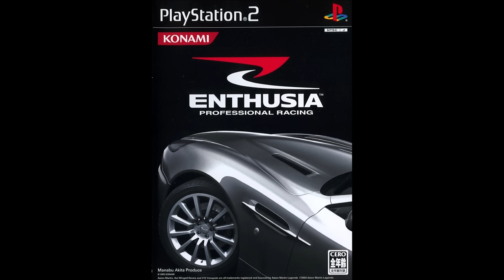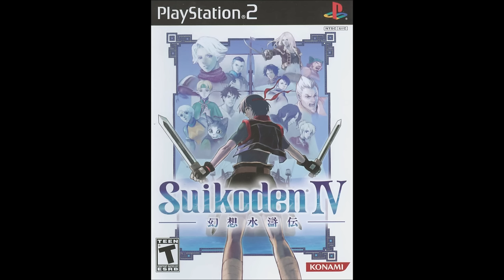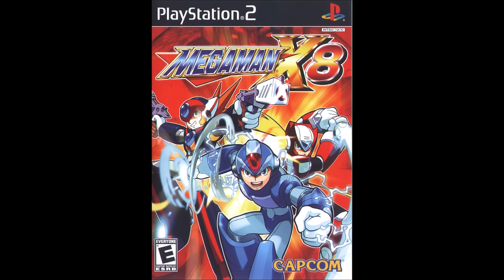Relaxing PS2 Music (100 songs) - Part 1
00:00 PS2 Boot
00:14 Okami - Prologue
01:18 Legaia 2: Duel Saga - Lost Forest
06:03 Shadow Hearts: Covenant - Twilight Street
10:58 Star Ocean: Till the End of Time - Rust Color
13:12 Gitaroo Man - The Legendary Theme (Acoustic Version)
15:52 Klonoa 2: Lunatea's Veil - Moonlight Museum Ver. 1
18:18 Tekken 4 - Touch and Go
21:14 Ape Escape 3 - Tomouki's Wig
23:04 Killer 7 - Blackburn
27:19 Samurai Champloo: Sidetracked - Strange Flower
28:45 ICO - Heal
30:24 Metal Gear Solid 2: Sons of Liberty - Twilight Sniping
34:34 Persona 3 - This Mysterious Feeling
36:56 Silent Hill 3 - End of Small Sanctuary
38:40 Tenchu 3: Wrath of Heaven - Teaching Document
41:46 Tsugunai: Atonement - Whilst I Sleep
44:37 Zwei!! - Kapaya Forest
47:09 Ar Tonelico: Melody of Elemia - The Other Side of Memories
48:56 Reel Fishing III - Salmon River
51:56 Endonesia - The Choice
54:58 RPG Maker 3 - Town ~ Tranquil Village
59:04 .hack - rtown0 (Δ Server Aqua Capital Mac Anu)
01:01:19 Resident Evil: Dead Aim - Safe Room
01:02:29 Silent Hill 2 - Heaven's Night
01:04:43 Myst III: Exile - Deadwood Ridge
01:06:58 Way of the Samurai - The End of Wandering
01:09:41 Tales of Rebirth - Forest Labyrinth
01:12:42 Xenosaga: Episode III - In a Limestone Cave
01:14:58 Wild Arms 5 - The Street Corner at Sunset
01:19:04 Street Fighter EX3 - Character Edit
01:20:34 Mega Man X8 - Save & Load
01:21:00 R-Type Final - Museum
01:24:34 Gran Turismo 4 - Hypnosis
01:26:23 Gantz - Point
01:27:29 Everblue 2 - Event Fuan
01:29:11 Breath of Fire: Dragon Quarter - Trinity Pit
01:31:42 Atelier Iris 3: Grand Phantasm - Of World and Tradition -Alpha-
01:32:47 Tourist Trophy - Mystery
01:35:08 Auto Modellista - Main Menu =garage life=
01:38:08 Enthusia: Professional Racing - A Doze
01:40:50 Ace Combat 4 - The Hangar
01:42:26 Aqua Aqua - Training
01:46:56 Dog's Life - Busker 1
01:47:59 Dark Cloud - Open Your Eyes
01:49:06 Dark Chronicle - Peace of the World
01:50:14 Suikoden III - Beautiful Grasslands
01:53:04 Grandia III - Terrarium
01:56:11 Shadow of the Colossus - Commandment
01:58:04 Innocent Life: A Futuristic Harvest Moon - Professor Hope's Lab
02:00:13 Monster Hunter 2 - Under the Starlit Night
02:05:36 Okage: Shadow King - Theme of Highland Village R
02:07:39 Coraline - Outside (Normal)
02:10:50 Devil Digital Saga: Avatar Tuner 2 - Schrodinger
02:12:08 Ever 17: The Out of Infinity - Qualle
02:16:28 King's Field IV - Mansion Of Howling Winds
02:19:32 Magna Carta - Water Ruins
02:21:35 Mega Man X8 - Option
02:22:02 Pro Evolution Soccer 2008 - Ambiguous Tea (Gallery Mode)
02:23:41 Silent Hill 4 - Fortunate Sleep - No One Disturb Her Dead
02:25:48 Togainu no Chi: True Blood - Haunt
02:30:41 Tales of the Abyss - The City of Guardians
02:34:16 Wild Arms 3 - A Person's Warmth
02:37:31 Bouken Jidan Katsugeki: Goemon - Dark Path Months Of the Pine Castle
02:39:29 Samurai Western - Eternity -Wandering Wind-
02:40:22 Way of the Samurai 2 - Walking About
02:42:17 Xenosaga - Inner Space
02:44:05 Tsugunai: Atonement - Valley of the Goblins
02:46:47 The Rhapsody of Zephyr - Aquamarine
02:48:25 Tales of Destiny - A Limestone Cave
02:51:03 Star Ocean: Till the End of Time - Lakes and Marshes with Doubt
02:53:07 Shining Force EXA - Paora Plains
02:55:05 Shadow Hearts: From the New World - Chichen Itza
02:58:01 Okami - Dragon Palace
03:00:29 Reel Fishing III - Aerated Tank
03:03:29 Devil May Cry - ST-03 (Bottom of the Ocean Stage)
03:04:43 Everblue 2 - Near Item 1
03:07:55 Digimon World 4 - Save Menu
03:09:57 Mega Man X7 - Thorny Path
03:11:43 .hack//G.U. - Celestial City - Dol Dona
03:14:23 Ar Tonelico II: Melody of Metafalica - Sunny
03:17:55 Dark Cloud - The Spirit King
03:19:23 Phantasy Star Universe - Ohtoku City -Neudaiz-
03:22:19 Suikoden V - Sealed Room
03:23:55 Flower, Sun and Rain - Pavane pour une infante defunte (Ravel)
03:27:21 Gran Turismo 4 - Gymnopedie No.1 (Satie)
03:30:07 Klonoa 2: Lunatea's Veil - Lunatea Waltz
03:31:32 Kyou Kara Maou! Hajimari Tabi no Gakudan - About Her 'Part 2 ~ Adventure Chatting'
03:33:07 Yakuza - For Whose Sake
03:36:44 Silent Hill 3 - Planning at the Motel
03:39:47 Clock Tower 3 - Alyssa's Theme
03:41:08 Castlevania: Curse of Darkness - Sarabande of Healing
03:43:38 Suikoden IV - Gloomy Voyage
03:45:38 Monster Hunter 2 Dos - Night of Lonely Contemplation
03:48:37 Persona 4 - Alone
03:50:37 The King of Fighters XI - Ending - Rest
03:51:49 Mega Man X8 - Ending
03:53:28 Ys VI: The Ark of Napishtim - So Much for Today
03:54:45 ICO - ICO -You Were There-